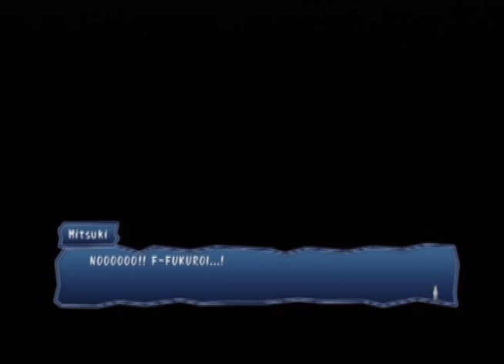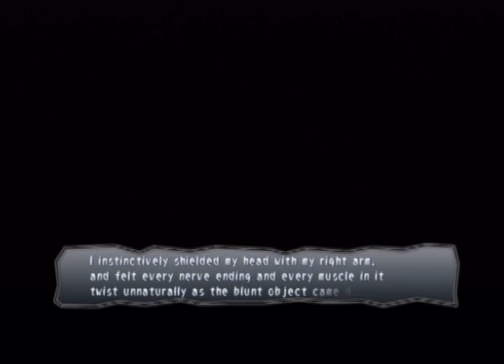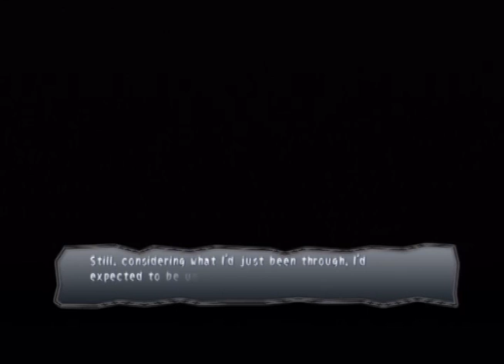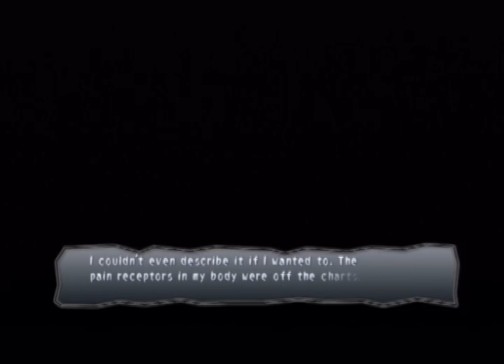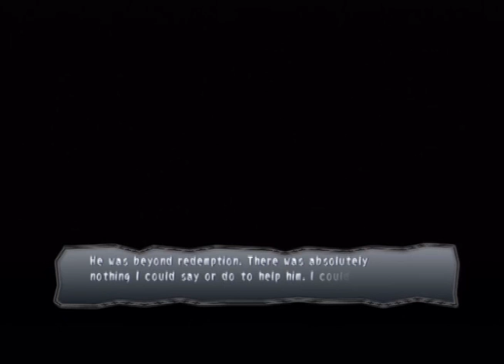Lotus Prince Let's Play: Corpse Party Book of Shadows - Part 21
In this installment, we take a look at the Wrong Ends we missed in Chapter 5, and also see an extended ending for the chapter.  Oh boy, has it been a long time since we've seen this guy.  It's delightful insanity all around!